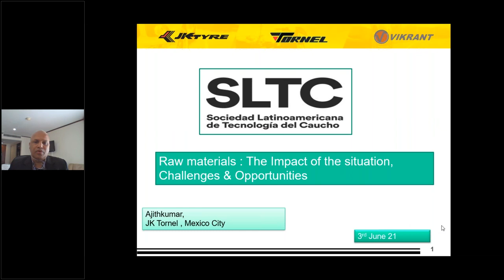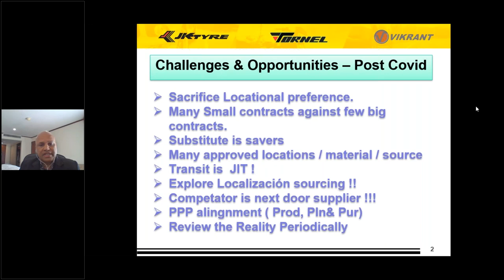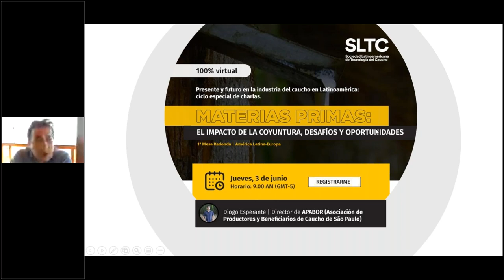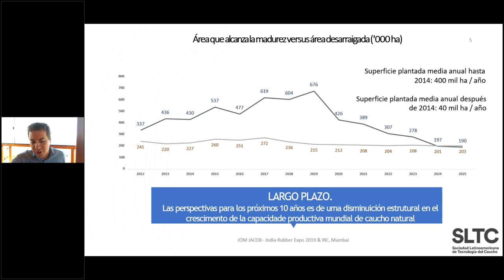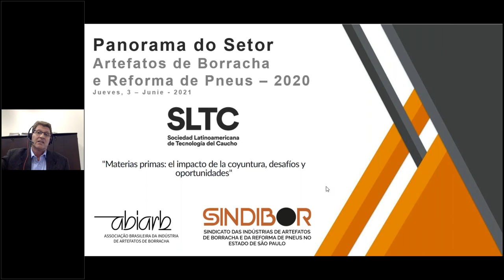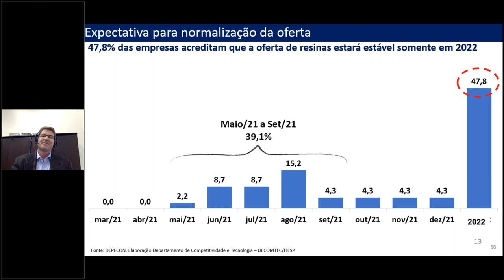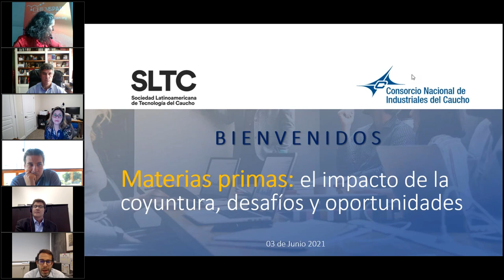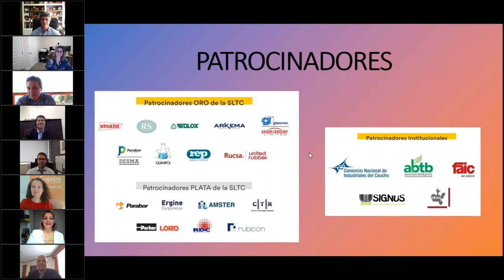1° Mesa Redonda - Materias primas: el impacto de la coyuntura, desafíos y oportunidades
El pasado 3 de junio organizamos, junto con el Consorcio Nacional de Industriales del Caucho, la 1° Mesa Redonda entre referentes de América Latina y Europa sobre la industria del caucho.

El tema central del encuentro fue la actual situación de las materias primas y el problema de su desabastecimiento. En ese sentido, se abordaron diferentes puntos como el alza de precios, la escasez de productos y las dificultades en su distribución.

El webinar contó con la participación de:
Daniel Cascales Núñez - Ministerio de Industria, Comercio y Turismo de España.
María Eugenia Anta - FEIQUE.
Laia Pérez - ETRMA.
Marco Carpeggiani - Cámara Empresaria de la Industria del Caucho de Brasil.
Diogo Esperante - APABOR y director del Comité de Plantaciones de SLTC.
Ajith Kumar Thachar - JK Tornel SA de CV.

Asimismo, tuvo como moderadores a María Piña (presidenta de SLTC) y José Luis Rodríguez (director del Consorcio Nacional de Industriales del Caucho).

Agradecemos a todos aquellos que asistieron al encuentro como así también a quienes mostraron interés mediante diferentes consultas al respecto.